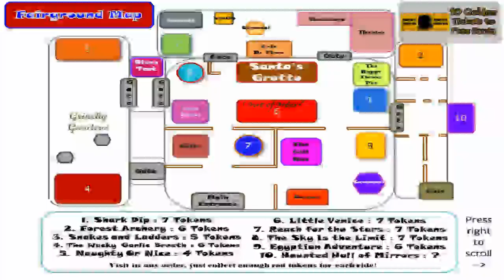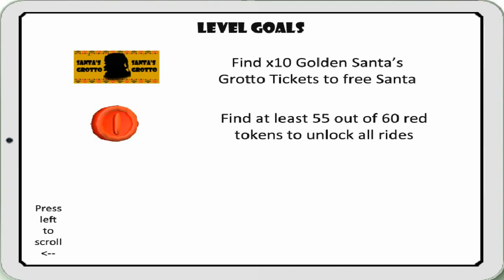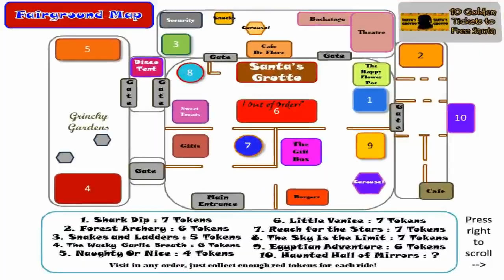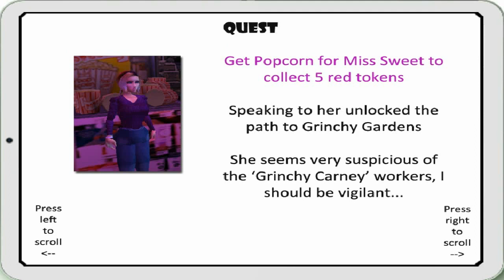TRLE, Team Christmas: Another Christmas Carnival (Part One)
TRLE, Team Christmas: Another Christmas Carnival by Multiple Authors

Level: Another Christmas Carnival 00:00
Items and challenges:
06:34 Hunt for the stars (ch)
08:30 Santa's Grotto Ticket
12:24 Shark Dip (ch)
14:33 Santa's Grotto Ticket
20:05 LaserSight
20:25 Crossbow
20:57 Forest Archery (ch)
22:12 Santa's Grotto Ticket
24:11 Egyptian Mini Adventure (ch)
24:39 Scarab Beetle
25:17 Shotgun
25:27 Scarab Beetle
30:09 Scarab Beetle
30:57 Scarab Beetle
32:29 Santa's Grotto Ticket
40:06 Grinchy Garden Key
42:31 Naughty or Nice (ch)
43:32 Santa's Grotto Ticket
51:17 Wacky Garlic Breath (ch)
Secrets:
02:25 Secret 1
10:43 Secret 2
Two Method to get this secret
1) Landing on ledge from slope right after finishing "Hunt for the stars" challenge(you should visit this challenge twice)
2) Getting fire extinguisher to extinguish fire which is shown in Part Two of video (The intended one)